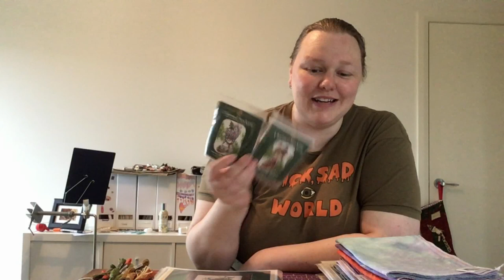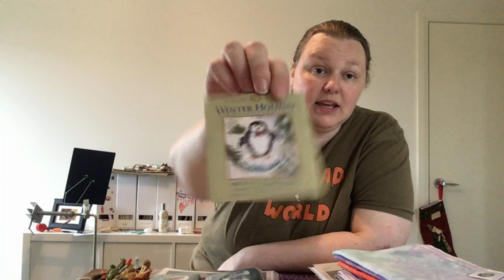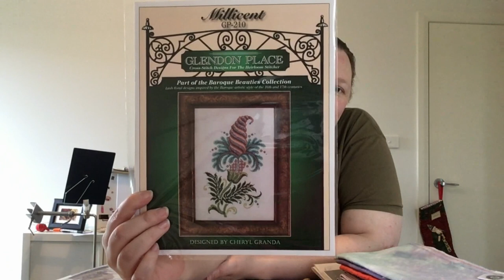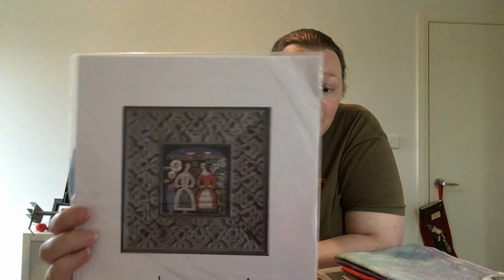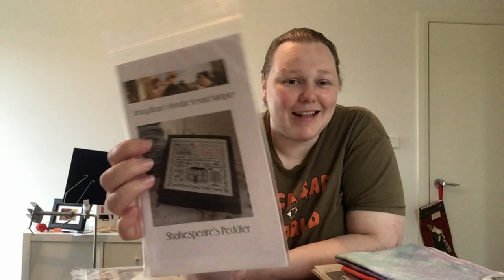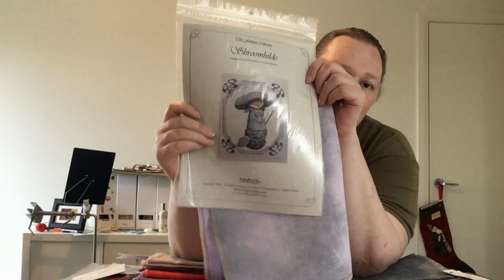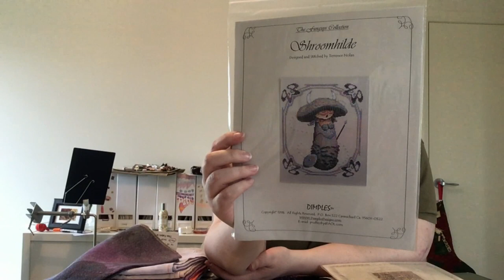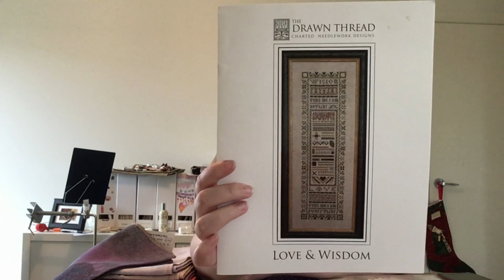Flosstube 27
Flosstueb 27

Finishes
Red Skies at Night - Mirabilia
From the book 40 years of Wichelt
32 count Belfast, Picture this Plus, Valor

Charmed Stockings and Proud Penguin - Mill Hill

For my conversion just give me a message below and I'll be happy to share
40 count white linen

27 count white Linda (included in kit)

WIPS
And a Forest Grew - Rosewood Manor
35ct Natural Linen

Celtic Sampler Part 1 Wallace - The Needle's Prayse (Darlene O'Steen)
OOP :(
40 count cream Newcastle linen

Just Cross Stitch Feb 1989

Haul
Past and Present - Rosewood Manor
Millicent (Baroque Beauties) - Glendon Place
Vintage Birds - Jeanette Douglas Designs
Fraktur Friends - Shakespeare's Peddler
Jenny Bean's Humble Servant Sampler - Shakespeare's Peddler
Fraktur Flowers - La-D-Da

Fabrics shown (all shown in Belfast)
Willow Green Belfast - Zweigart
Lavender Fields (Sept FOTM) - Colour Cascades Fabric
No Name (Oct FOTM) - Colour Cascades Fabric
Rocket Queen (Nov FOTM) - Colour Cascades Fabric
Rosalind (Nov FOTM) - Under the Sea Fabrics
Beach Walk - Under the Sea Fabrics
Looking Glass - Under the Sea Fabrics
River Styx - Under the Sea Fabrics
Hamlet - Under the Sea Fabrics

Upcoming Starts
Silver Medieval Sampler - Dessins DHC
(OOP Sorry)

Shroomhilde - Dimples Designs
(OOP Sorry)

Strawberry Sampler - The Needle's Prayse (Darlene O'Steen)
(OOP Sorry)

Villa Mirabilia - Mirabilia
(OOP Sorry)